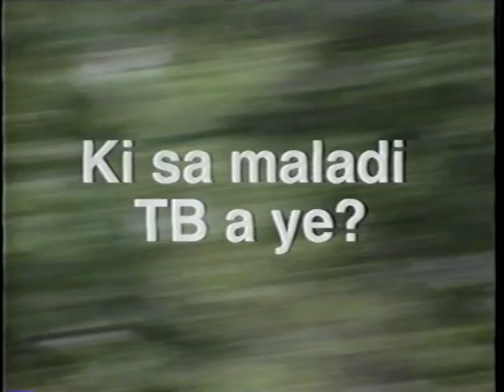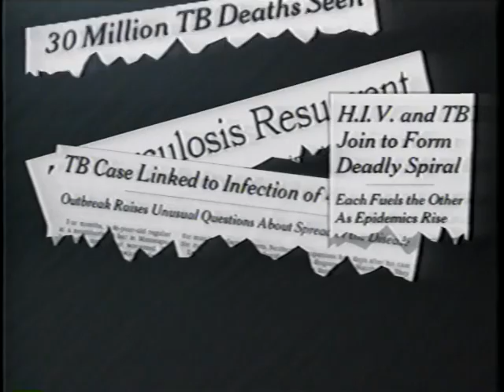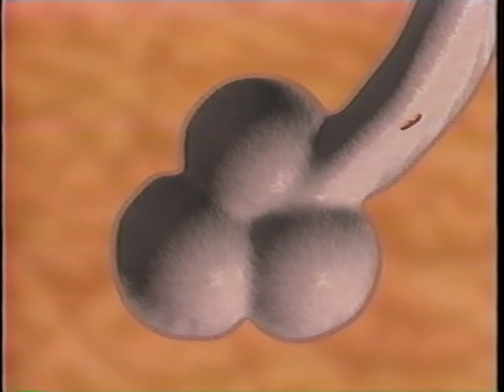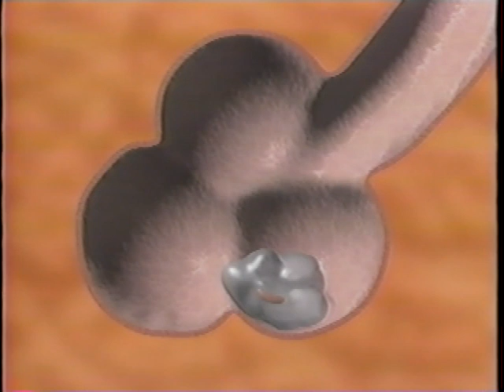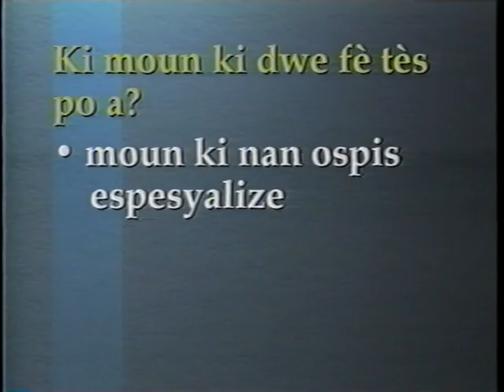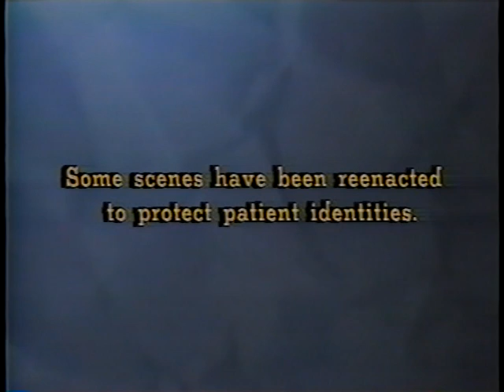Facts About TB (Creole)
Facts About TB (Creole) - New York City Department of Health 1996 - Disc PT 1 - This video will answer and address these important questions: * What is TB and how do you get it? * What is latent TB infection (LTBI)? * What is active TB disease? * Who is at high risk for tuberculosis? * Who should get a TB skin test? * Can TB be prevented and cured?